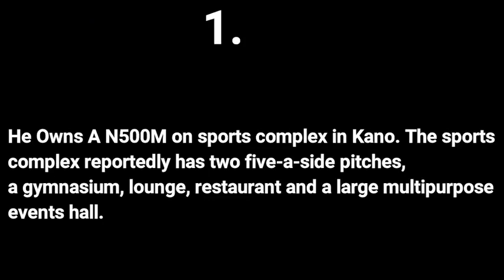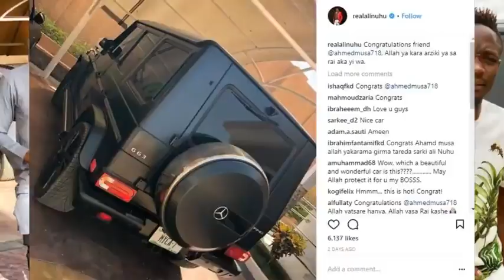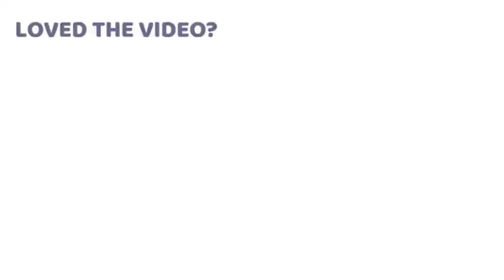SIX Expensive Things Ahmed Musa Owns►Mansions►Cars►Networth►Salary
SIX Expensive Things Ahmed Musa Owns 1. He Owns A N500M on sports complex in Kano. The sports complex reportedly has two five-a-side pitches, a gymnasium, lounge, restaurant and a large multipurpose events hall. 2. Huge Mansion In Jos Worth Hundred Of Millions 3. He Owns A Petrol Station In Kano MYCA-7 Oil And Gas Worth Millions Of Naira 4. 2018 Range Rover Velar Worth N50 Million Naira 5. Mercedes Benz G Wagon AMG Worth $142,800 (N51,550,800). 6. Range Rover Autobiography Worth N70 Million Naira